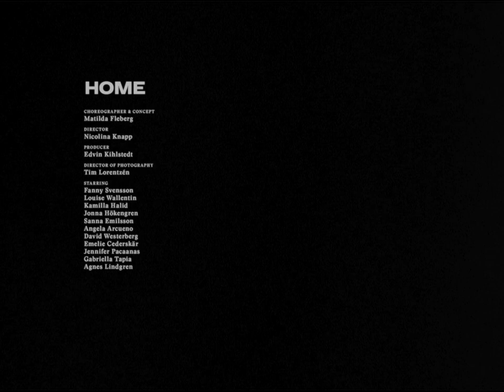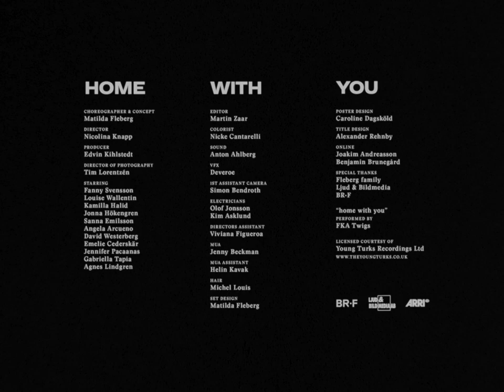Home with you - Matilda Fleberg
Choreographer/Creative Director: Matilda Fleberg
Director: Nicolina Knapp
Producer: Edvin Kihlstedt
DOP: Tim Lorentzén

STARRING
Fanny Svensson
Louise Wallentin
Kamilla Halid
Jonna Hökengren
Sanna Emilsson
Angela Arcueno
David Westerberg
Emelie Cederskär
Jennifer Pacaanas
Gabriella Tapia
Agnes Lindgren

Editor: Martin Zaar
Colorist: Nicke Cantarelli
Sound: Anton Ahlberg
VFX: Deveroe

Directors Assistant: Viviana Figueroa
MUA: Jenny Beckman
MUA Assistant: Helin Kavak
Hair: Michel Louis
Set design: Matilda Fleberg

1ST AC: Simon Bendroth
Electrician: Olof Jonsson
Electrician: Kim Asklund
Online: Joakim Andreasson

Poster design: Caroline Dagsköld
Credit design: Alexander Rehnby

“home with you” Performed by FKA Twigs
Licensed Courtesy of Young Turks Recordings Ltd
theyoungturks.co.uk

Special thanks:
Familjen Fleberg
Ljud & Bildmedia
B-Reel Films